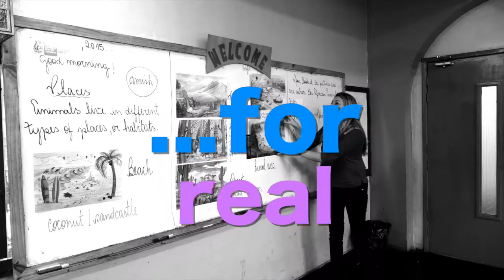An Audacious Experiment - Brazil's 1st Public Bilingual HS (Portuguese - English)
CIEP 117 Carlos Drummond de Andrades Bilingual High School Nova Iguaçu, Rio de Janeiro, Brazil. Brazil's 1st public bilingual HS Brazilian Portuguese - American English. Created in 2013 as part of a project of Wilson Risolia's "Dupla Escolas" that allowed for varios CIEPS to create bilingual programs in various languages English, French, Spanish, Turkish, and Chinese as part of economic trade agreements between all these countries.